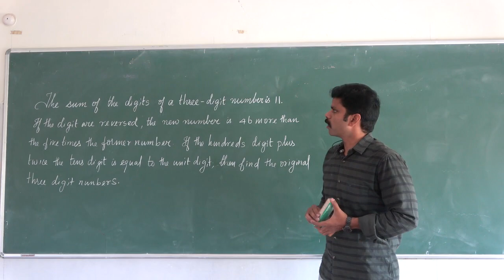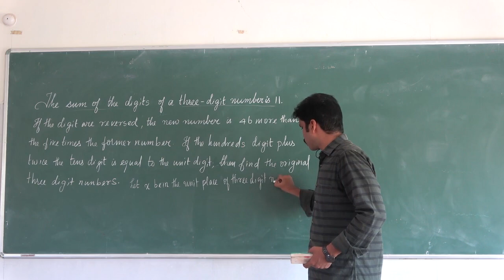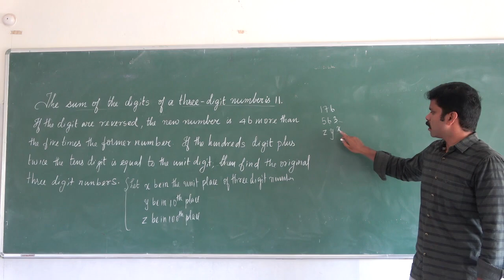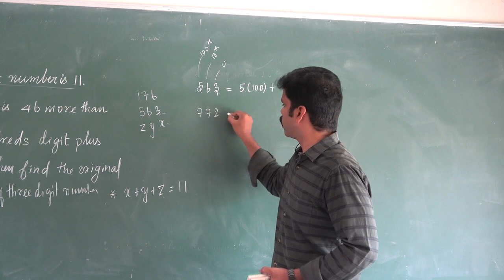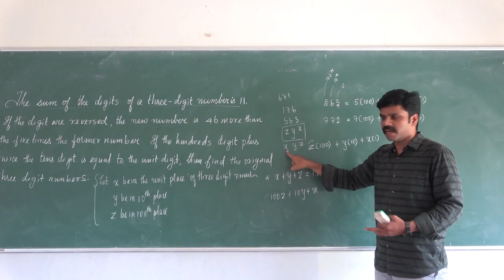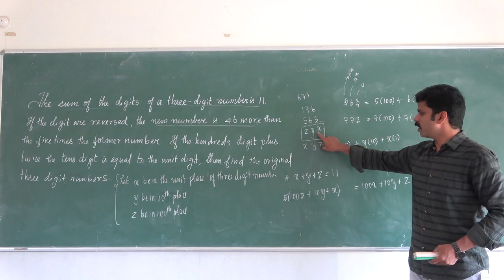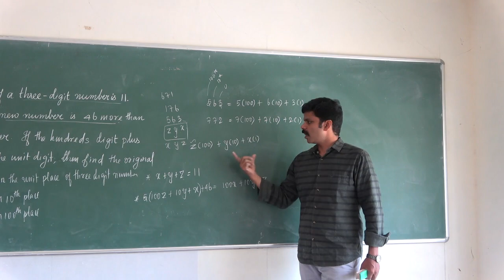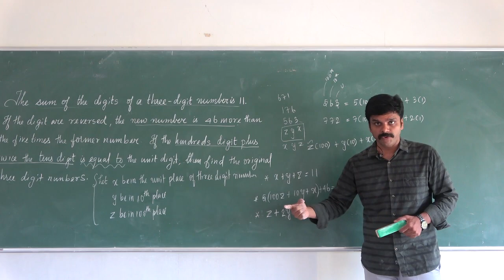Video 19| 10th Maths | Unit 03| Algebra| Saravanan seran